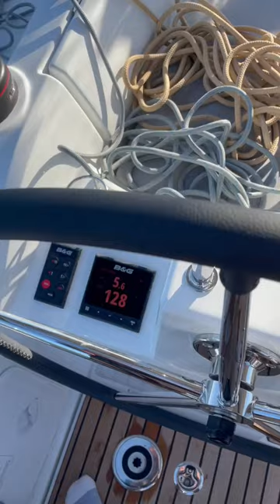Maiden voyage on our new sailboat!! ⛵️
Scuba diving and sailing on my parents new Beneteau 34.1